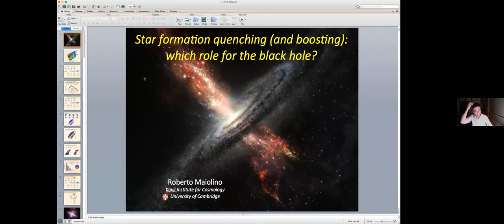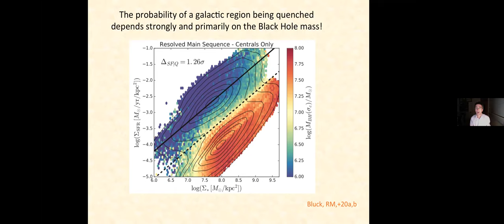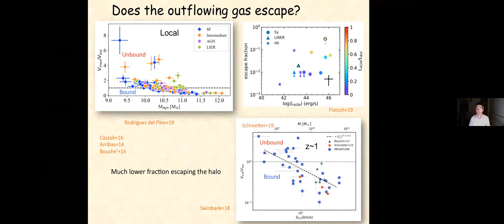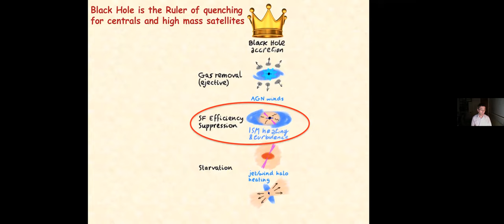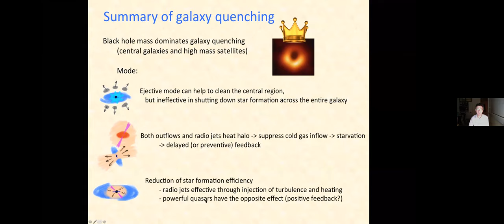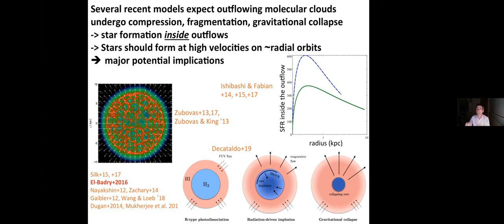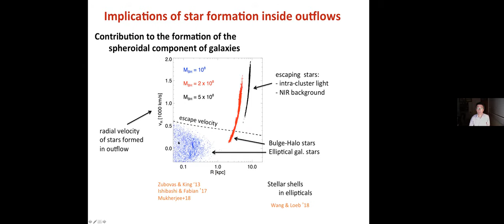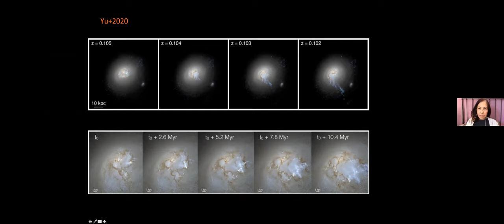Coloquio IRyA 2020.11.19 - Roberto Maiolino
Speaker info: Prof. Roberto Maiolino Director, Kavli Institute of Cosmology @ Cambridge, Professor of Experimental Astrophysics, Cambridge.

Title: Star formation quenching (and boosting): which role for the black hole?
Abstract:
Understanding what are the mechanisms responsible for transforming star forming galaxies into passive systems is one of the most active areas of research in astrophysics. I will present multi-band observational data illustrating that black hole accretion is the main driver of galaxy quenching. However, gas expulsion by quasar-driven outflows (the so-called "ejective mode") seems not to be an effective mechanism for suppressing star formation. Instead, the main process through which black holes quenche star formation in their host galaxies is primarily through the heating of the galactic halo, which prevents further accretion of fresh gas, and therefore resulting in a delayed star formation quenching as a consequence of "starvation". I will also illustrate that quasar-driven galactic outflows can also have a postive feedback effect on their host galaxies. More specifically, I will show evidence that stars can form inside molecular galactic outflows. This new mode of star formation can have important implications for galaxy evolution and, in particular, can contribute significantly to the growth of the spheroidal component of galaxies.